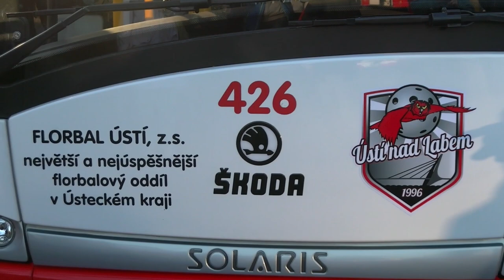Křest trolejbusu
Křtili jsme nový trolejbus Florbalu Ústí.

Vyrobil Martin Harmach